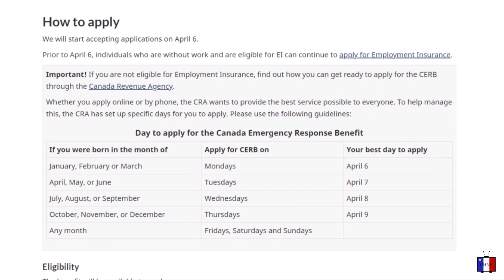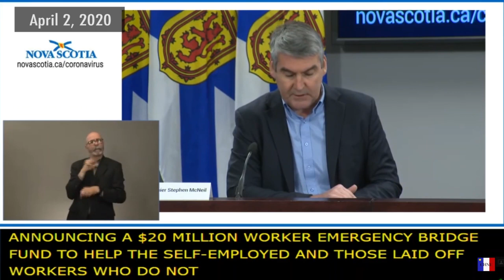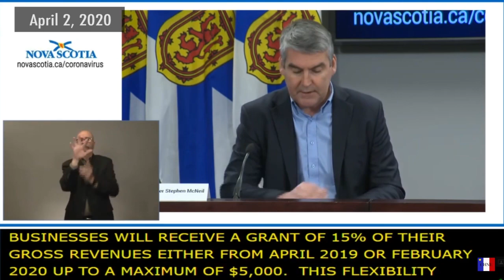Government assistance programs for Chéticamp workers during COVID-19 pandemic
As the Canadian government launches the Canada Emergency Response Benefit, here’s a summary of different assistance programs offered to small business owners, self-employed and seasonal workers in Nova Scotia.

Information on COVID-19 for the fishing industry - Fisheries and Oceans Canada

Nova Scotia's Worker Emergency Bridge Fund and the Small Business Impact Grant